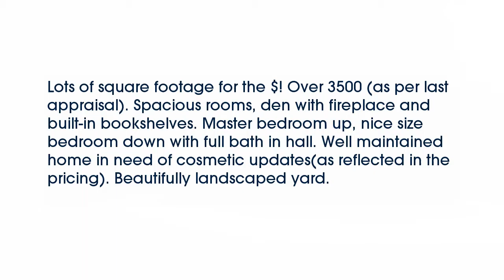Real estate for sale in Memphis Tennessee - MLS# 9970912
2032 Satinwood Dr
Memphis Tennessee 38119
MLS# 9970912

Lots of square footage for the $! Over 3500 (as per last appraisal). Spacious rooms den with fireplace and built-in bookshelves. Master bedroom up nice size bedroom down with full bath in hall. Well maintained home in need of cosmetic updates(as reflected in the pricing). Beautifully landscaped yard.